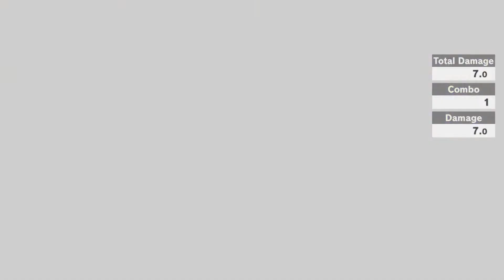Smash Ultimate Sephiroth Gameplay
Sephiroth gameplay! I like this moveset-- the way his wing works is rather neat as well, and I love that he has the Octaslash.

If you think I am worth it, please, consider supporting me.